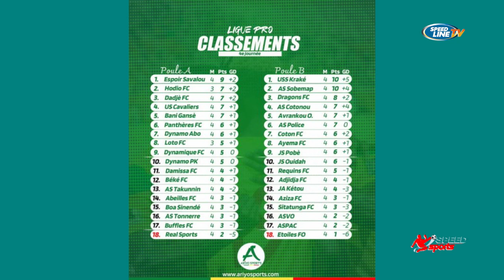SPEED SPORT DU 21 10 2024